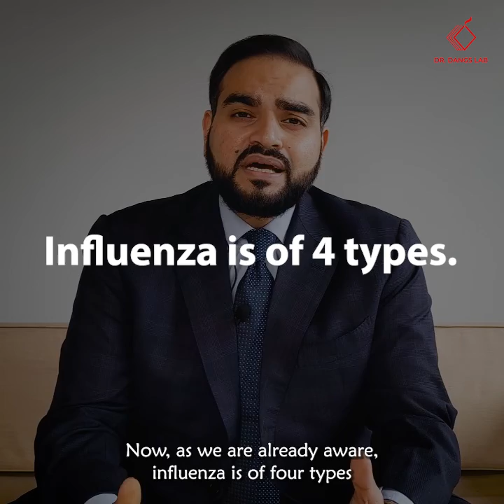What is H3N2 Virus ? | Influenza/Flu | Increased H3N2 cases in Delhi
Influenza A virus is responsible for the majority of flu cases in winter season. In the present season, the majority of cases in Delhi/ NCR region are due to a subtype of influenza A, known as H3N2. There is a need to know about this virus, amidst raising cases of flu. Let us understand more about this virus and disease.
What is H3N2 infection?
• H3 N2 is a variant of Influenza A virus that is responsible for causing flu like illness in humans. It is the causative agent for most flu cases in Delhi in winter of 2022-23.
• Influenza, also known as flu, is a contagious respiratory disease that is caused by a family of viruses known as influenza viruses that infect nose, throat, upper respiratory tract and in certain cases, they are also known to infect lungs.
• These viruses may cause illness ranging from mild to severe.
What are the types of Influenza virus?
• There are four types of influenza viruses - the influenza A, B, C, and D virus. These viruses usually cause seasonal epidemics of influenza every winter or so-called flu season.
• Influenza A viruses are further subdivided into various subtypes based on two proteins on the surfaces of virus - hemagglutinin and neuraminidase.
• There are eighteen different types of hemagglutinin, H1 through H18 and 11 different subtypes of neuraminidase, N1 through N 11.
• Currently the subtypes of influenza A that are in circulation are H1N1 and H3N2.

Which were the pandemics caused by the Influenza virus?
• The H1N1 variant was responsible for pandemic known as swine flu in 2009 and has continued to circulate seasonally. Much earlier, influenza virus was also responsible for the deadly Spanish flu pandemic of 1918.
• Since then, the virus has undergone various genetic changes and has mutated to H3N2.

How does H1N1 change to H3 N 2?
What are mutations?
• These changes occur through mutations. Mutations are small changes in the genes of the virus. Some mutations make the virus more vulnerable and unstable while some others they change the properties of transmission etc for that virus.
• Viruses mutate to adapt to their surroundings and more effectively move from one host to another these mutations can cause viruses to better evade an immune system treatment and vaccines.
What are the symptoms of H3N2 virus infections?
• The majority of the present flu cases in Delhi are caused by H3N2 virus.
• Symptoms of H3 N2 virus infections are
o cough
o runny or congested nose
o sore throat
o headache
o body aches and pains
o fever
o chills
o fatigue
o diarrhea
o vomiting

How is H3N2 virus infection detected?

• Since H3 N2 virus infection symptoms are similar to the other flu symptoms, the mainstay of diagnosis remains laboratory testing.
• The sample for laboratory testing of H3N2 is similar to the sample collected for COVID-19 testing that is the nasal swab and pharyngeal swab.
• The method of testing for H3N2 is also similar to COVID-19 testing, that is RT PCR test.
• The report is generated within a few hours of sample collection.
• If an individual is tested positive for H3N2, the physician usually administers medication in form of antiviral drugs and other flu medications.
What are preventive measures against H3N2 virus infection?
• If one is tested positive for H3N2 the preventive protocol to be followed is similar to COVID-19. One should practice proper hand hygiene, social distancing and isolation.
• Even though the H3N2 infection does not usually cause critical illnesses, care must be taken as it may cause serious disease in elderly and immunocompromised people.
Should I be worried about H3 N2 virus infection?
While there is no reason for being panicky however it is important to be cautious of the H3N2 infections. Proper preventive measures, timely testing, and treatment can reduce infection complications.